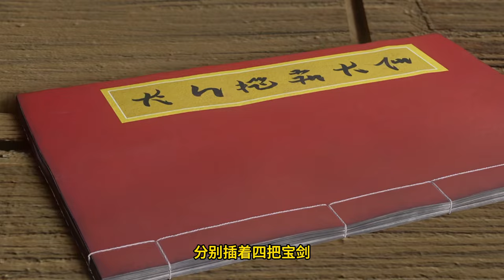Renegade Immortal EP70 仙逆 第70集